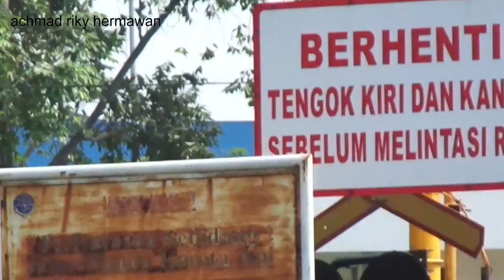Seru habis nonton kereta api ngebut di perlintasan cikarang timur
palang pintu perlintasan kereta api citarik cikarang timur. senang banget nih berburu kereta api ngebut di pagi hari. banyak kereta melintas ngebut di perlintasan ini